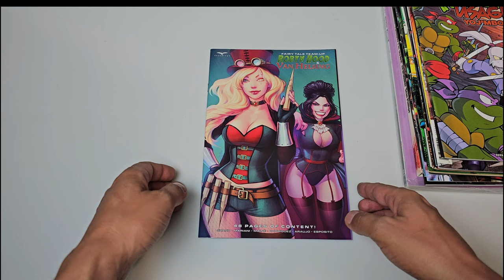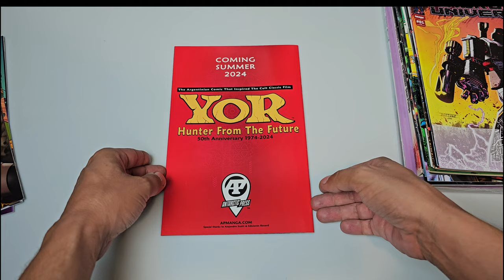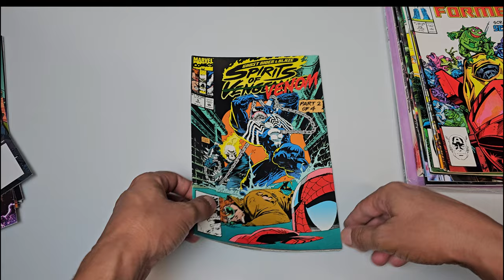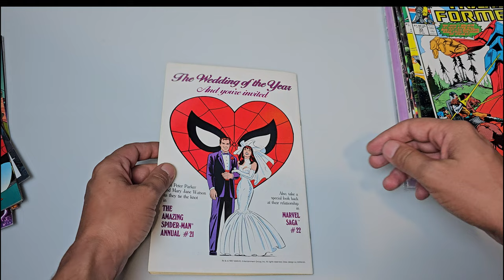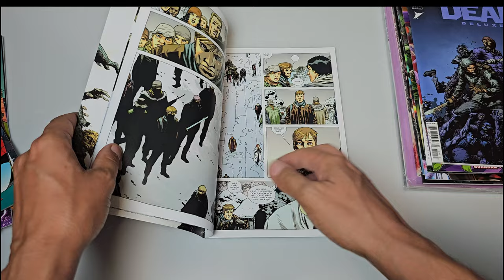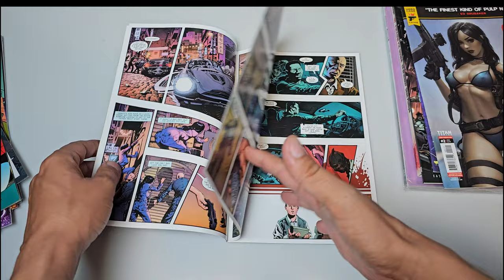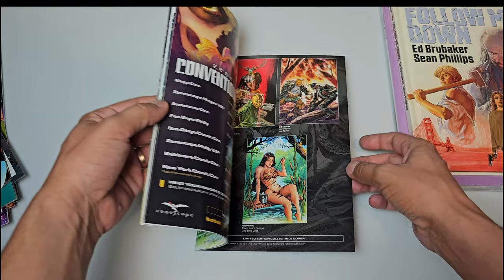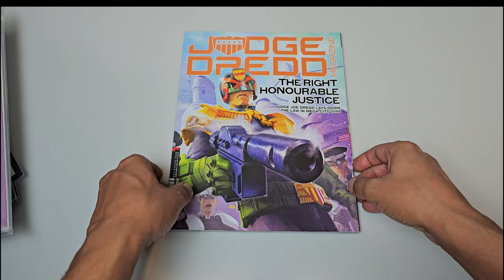Comics-uri vechi si noi 😍 Precomenzi Iulie 😀 Hello Comics Ep. 7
Cele mai recente precomenzi comics.